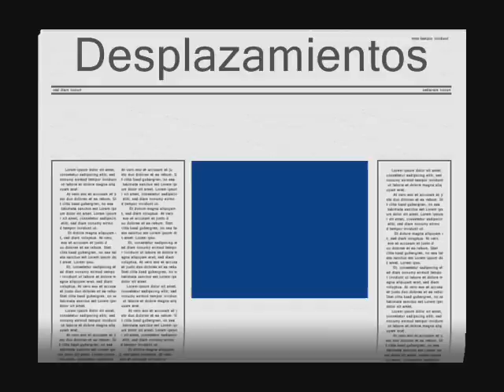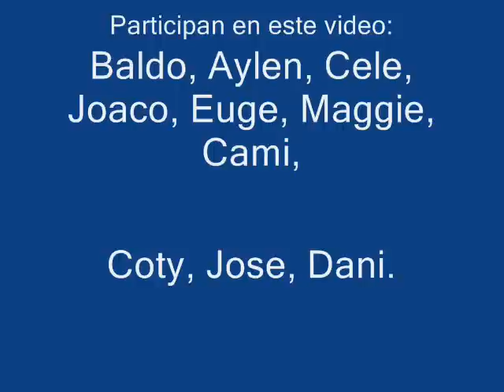ARQUEROS OKEY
Entrenamiento de arqueros de hockey